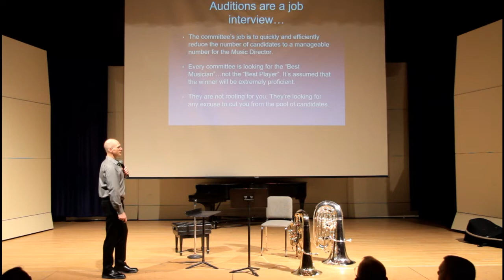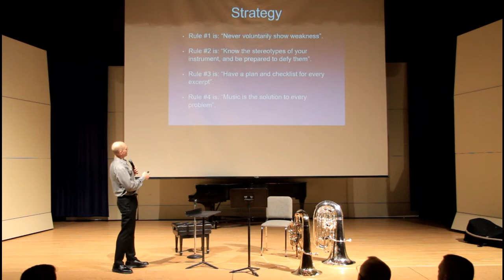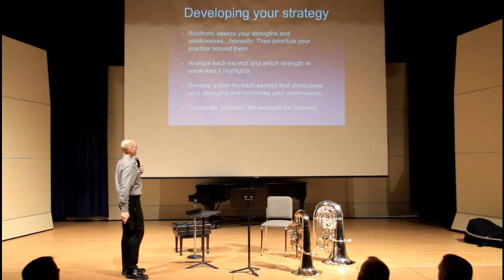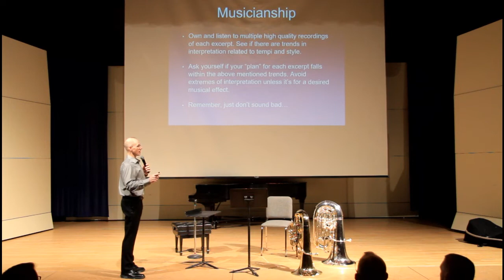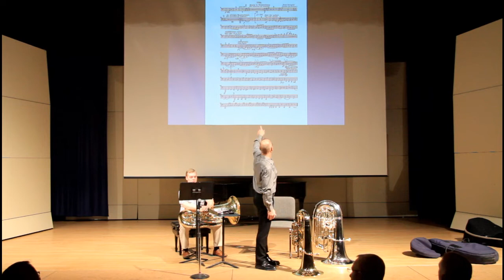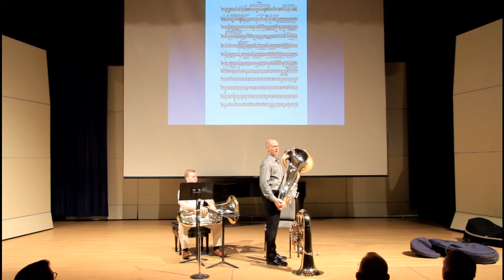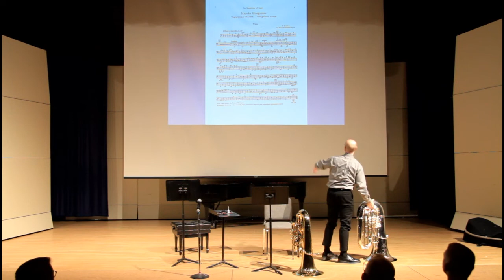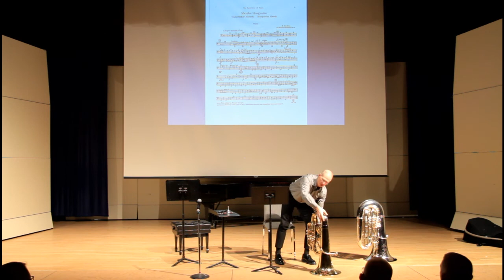TEW 2019: Chris Olka Masterclass